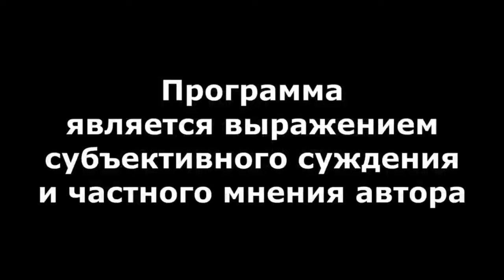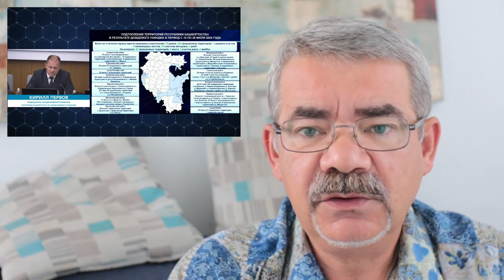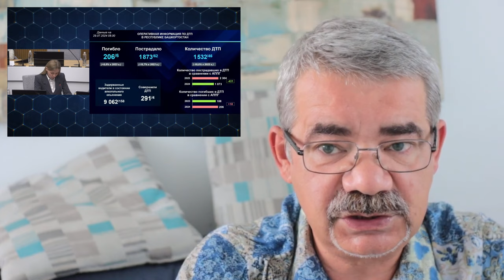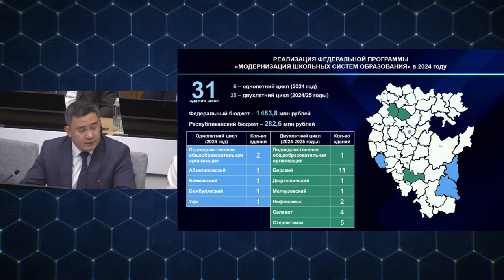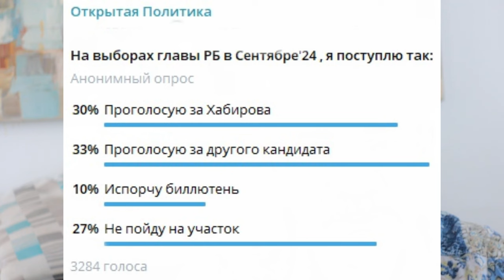"Волшебная палочка Хабирова". "Открытая Политика". Выпуск - 607. 29.07.24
"Волшебная палочка Хабирова".

Хронометраж выпуска:
00:18 - Хабиров достал "волшебную палочку"?;
02:13 - Что случилось в реальности...;
09:19 - Текущие вопросы - побоку...;
10:58 - Капремонт превращается в ЧП;
13:03 - Хабиров теряет проценты...;